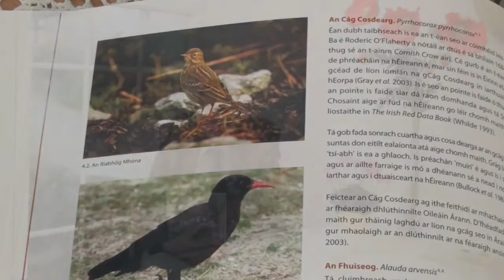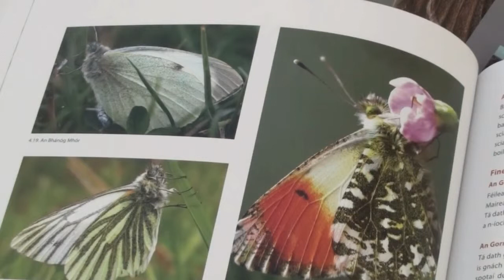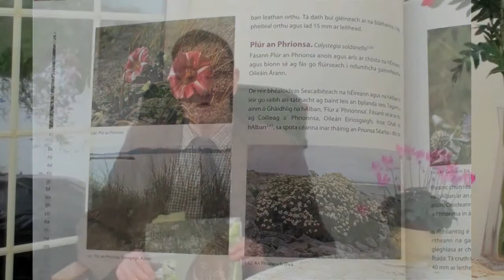Dúlra Oileáin Árann - Con Ó Ruairc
Tugann Con Ó Ruairc léargas ar a leabhar Dúlra Oileáin Árann, foilsithe ag Cois Life 2011.
Author Con Ó Ruairc gives a short presentation about his book Dúlra Oileáín Árann, published by Cois Life in 2011.